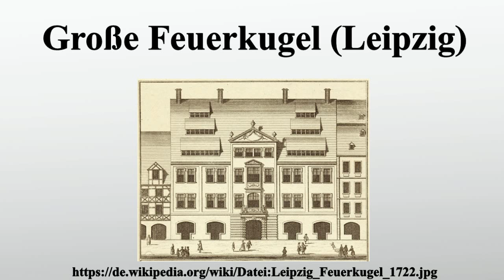Große Feuerkugel (Leipzig)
Vielen Dank für Ihre Unterstützung:

Die Große Feuerkugel war ein historisches Wohn- und Geschäftshaus in Leipzig, das im Zweiten Weltkrieg zerstört wurde.

Bild-Copyright-Informationen
Urheber Info: unbekannt (Verlag Buder & Sulpke)